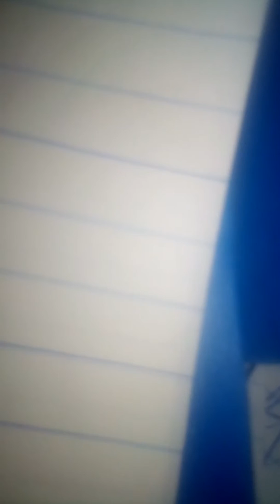March 30, 2019